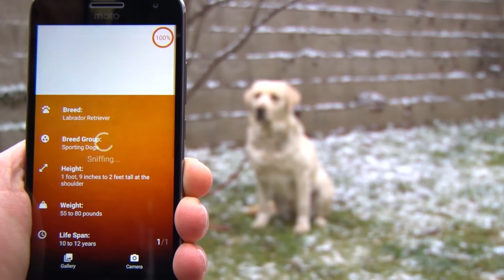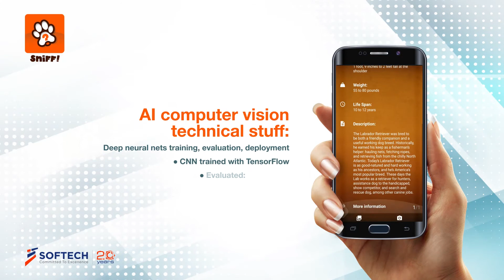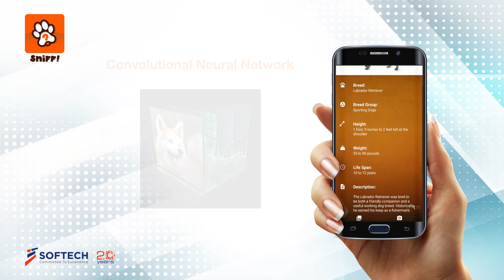Sniff! - AI app helping people to identify dog breeds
SOFTECH, the technology-driven innovative software development company from Cluj-Napoca, Transylvania, Romania, unveiled Sniff! at MWC 2018.

Sniff! Allows the user to take the picture of the dog in your proximity or to import the picture from the camera gallery. An algorithm that learned to recognize dog breeds from thousands of dog images analyzes the picture. In a few seconds, the app delivers the most probable results: one or more potential dog breeds that match the dog in the photo. For each dog breed, Sniff! displays relevant information: height, most commonly met coloration of the breed, life span, general characteristics and behavioral aspects.  In addition, Sniff! AI app is available in both online and offline mode.

-The dogs featured in the video were coordinated by their owner, and we are happy they managed to assist us during the filming :)